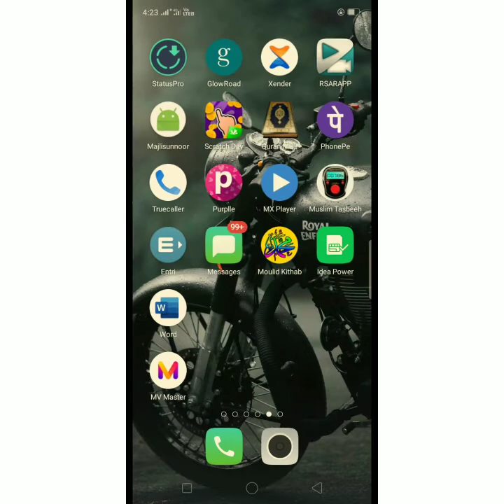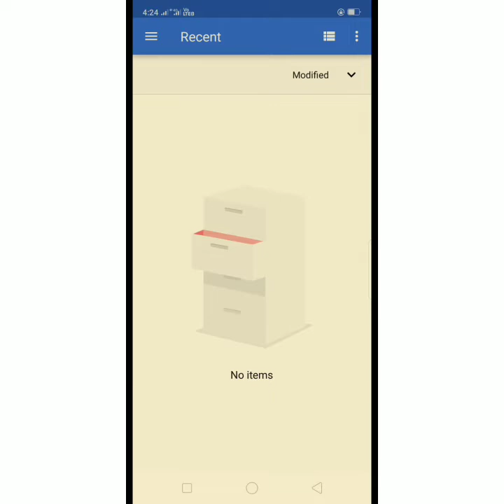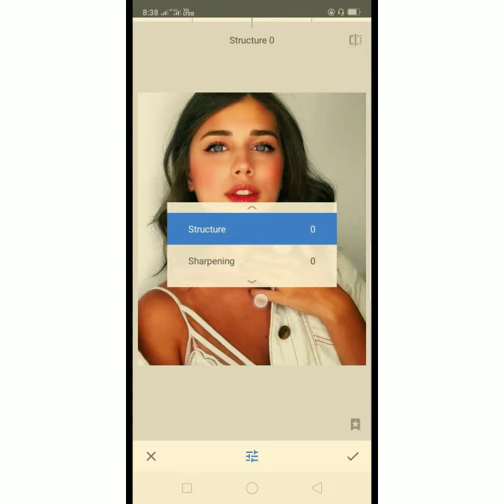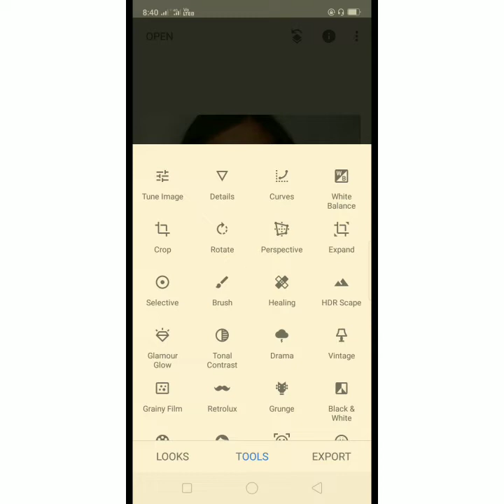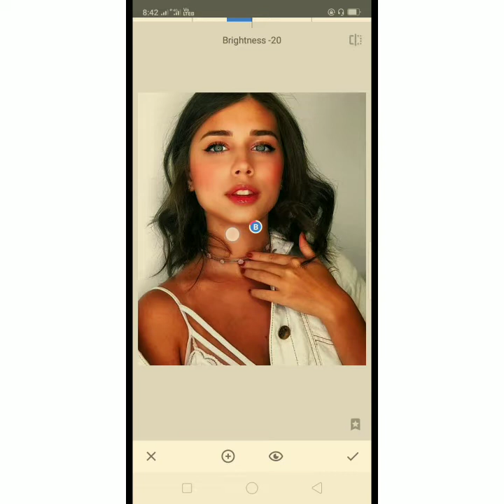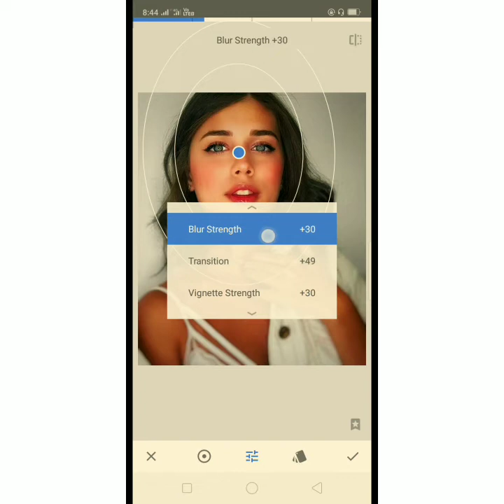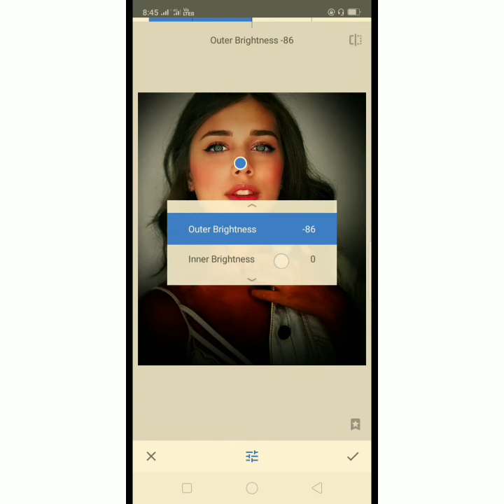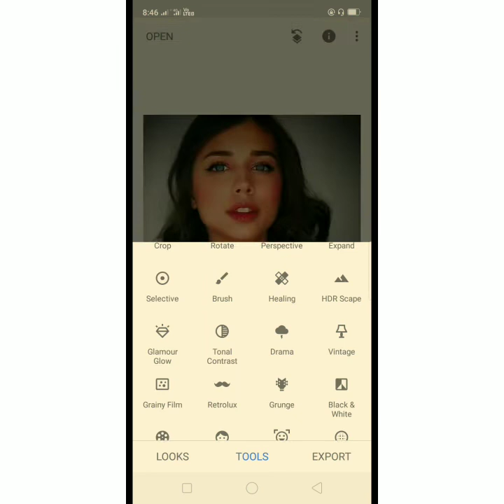Mobile photo editting: ഇനി നിങ്ങൾക്കും ഫോട്ടോസ് എഡിറ്റ്‌ ചെയ്യാം ഈസി ആയി